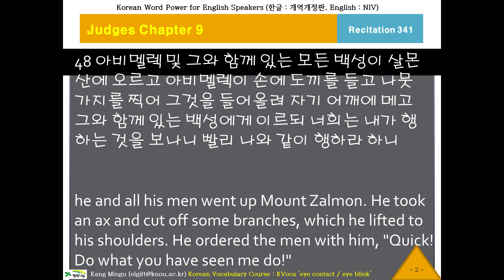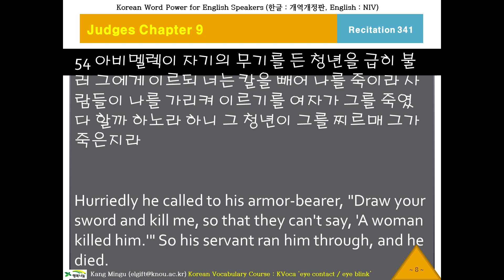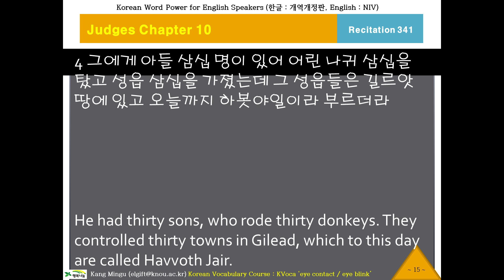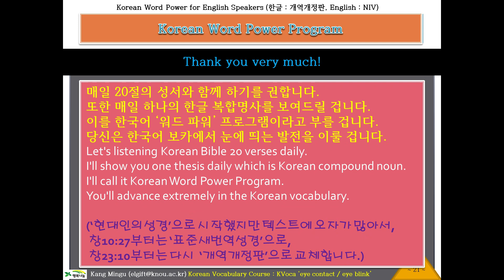케이바이블 341, 한국어 성경, Listening Korean Bible, K-Bible, Judges Chapter 9 Verse 47 사사기9장47절부터, 한글 성경 듣기